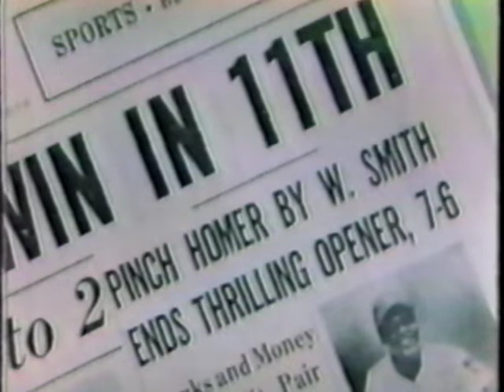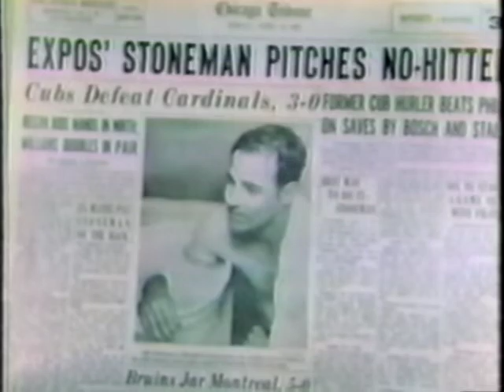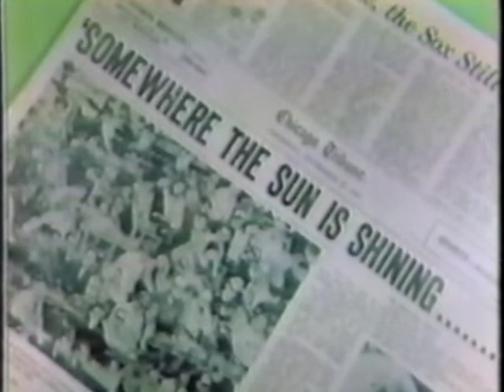Salute To Jack Brickhouse 1981 TV Special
This is a cool,show honoring Jack Brickhouse for his many years in broadcasting..